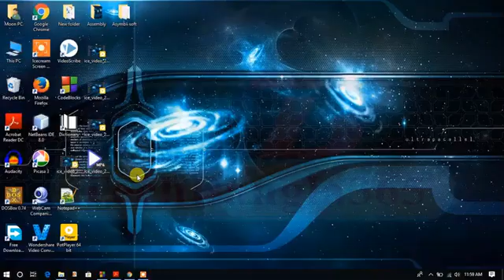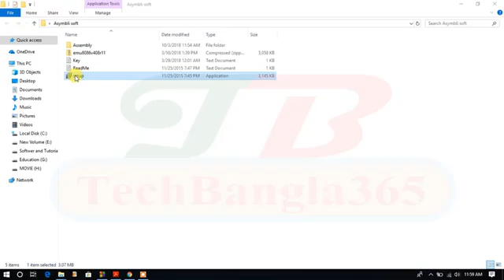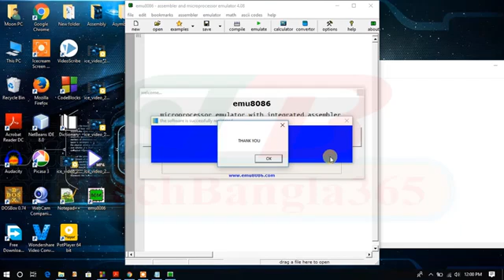Assembly Language Bangla #1 install emu8086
Hey friends this is the first tutorial of " Assembly Programming Language " hope all you guys understand this tutorial easily.

Please share this tutorial for your juniors & batch mates.

In computer programming, assembly language, often abbreviated asm, is any low-level programming language in which there is a very strong correspondence between the instructions in the language and the architecture's machine code instructions. Assembly language may also be called symbolic machine code.

Courtesy: Google Search

ANTI-PIRACY WARNING

This content is Copyrighted to " Mahmudul Hasan Moon or TechBangla365 ". Legal action will be taken against those who violate the copyright of the following material presented! Thank You.